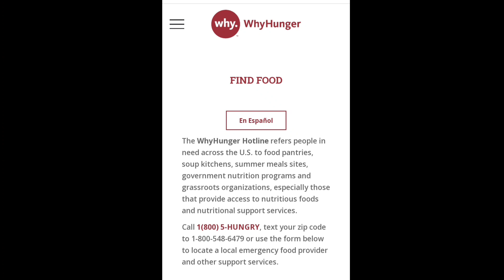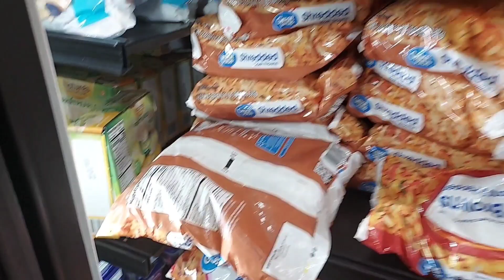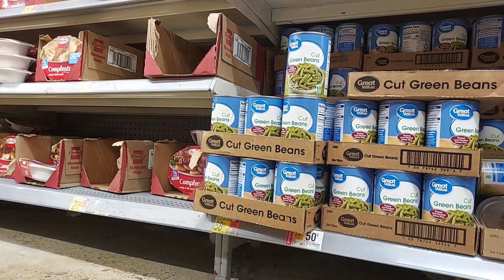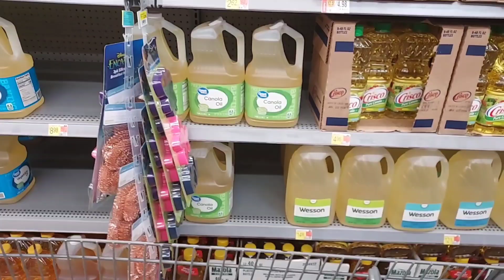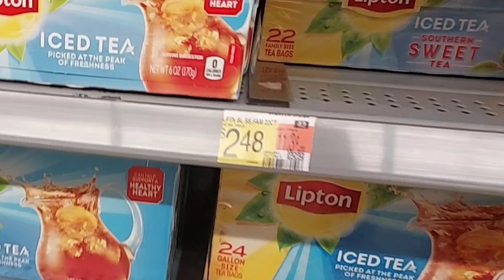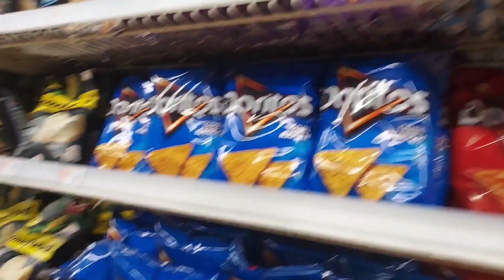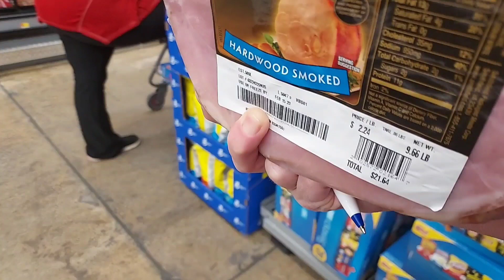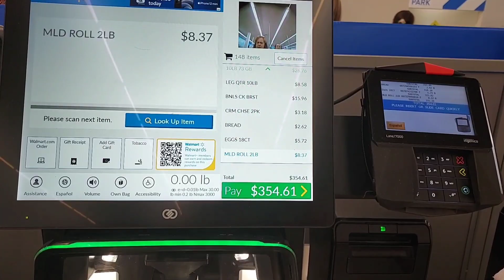Happy Vlogmas! // Day 20 // Meet My Bestie Dani // Huge Wal-Mart Stock Up Grocery Haul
If you are Experiencing Food Insecurities Please Reach out for Help!

or

or Call

1-800-5-HUNGRY

WINTER is here. We are adding 2 adults back to the household so I am Prepping!